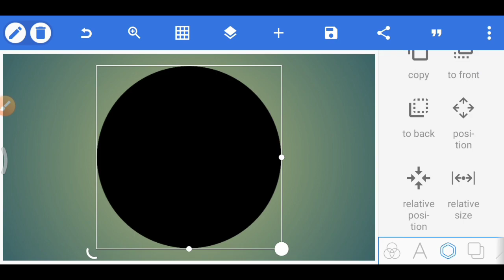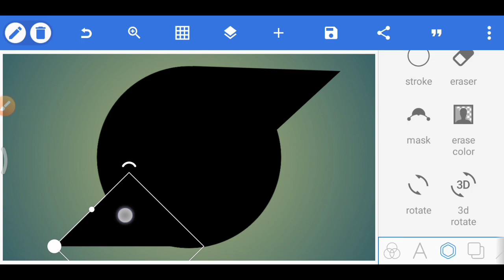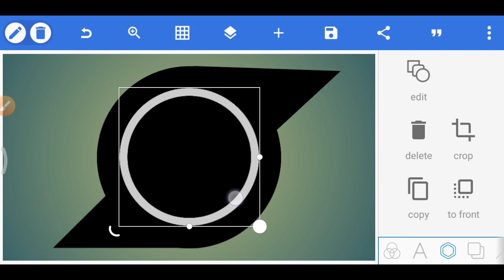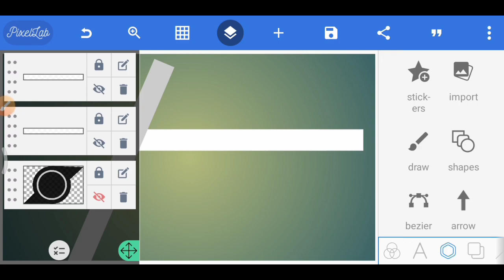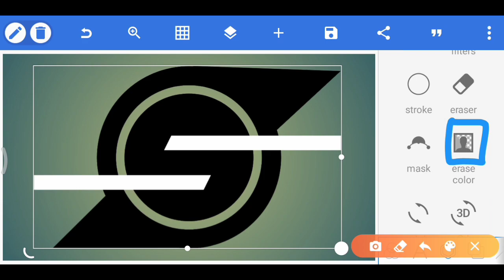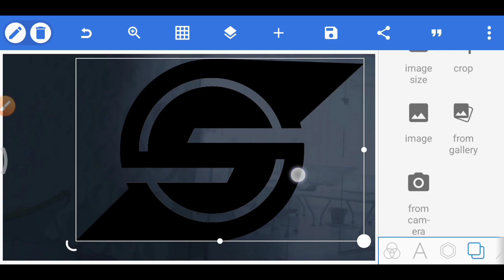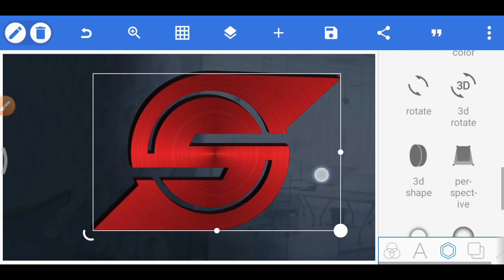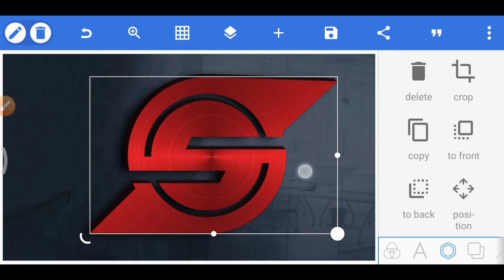Pixellab Logo Design I How to Make S Letter Logo On Android I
Hey guys Welcome back to another cool video In this video I will show that how can you make Creative S letter logo on android phone/IOS and if you interested to talk with me so Follow me on Instagram___

How to make a 3d youtube logo on android

how to make a logo animation on android

how to make a logo for youtube on android

how to make a professional clan logo on Android

how to make a youtube channel logo on android

And also tell me in coment section about my video you can give me als suggestions for next video so don't forget to use coment section
This is my official tag if you use this on YouTube u can see my all other videos 👇

                          Bye 😌
6 Attachments
Preview YouTube video dayalcreations Making A Newest Professional Gaming L||Pixel Lab

Preview YouTube video Making newest photo with wings frame

Preview YouTube video dayalcreations Making a D letter logo very simple way||Pixel Lab||you can also do it